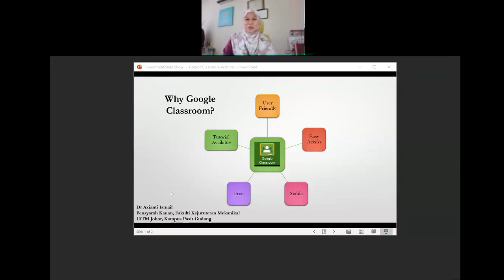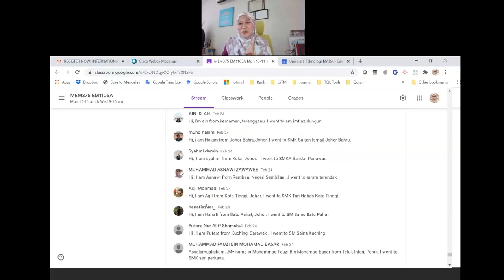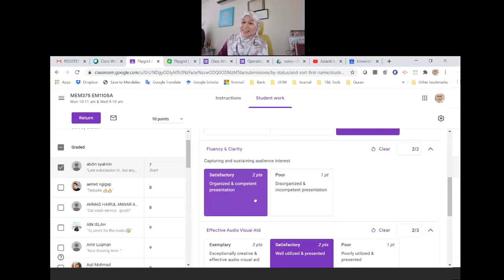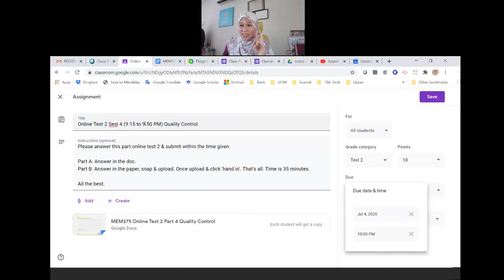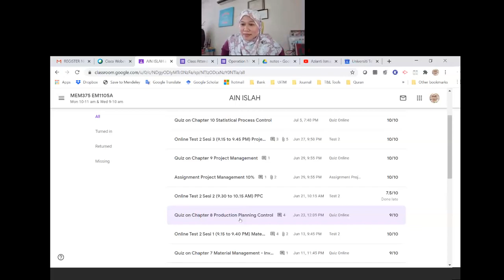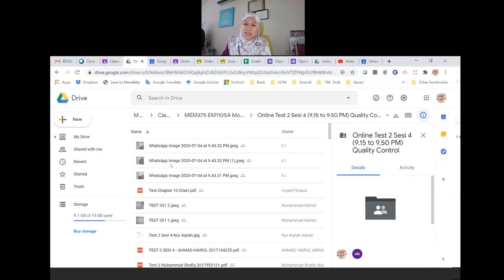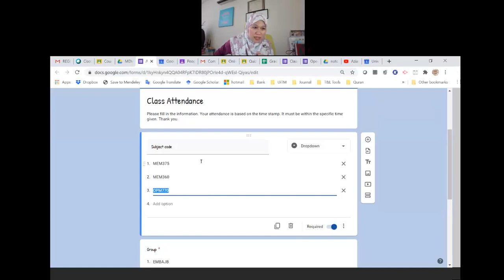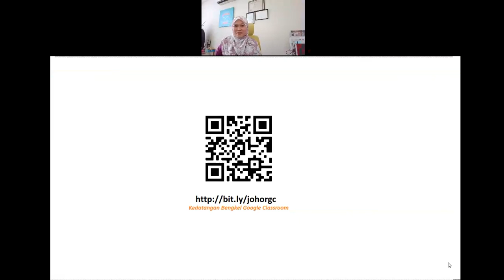Learning Management System - Google Classroom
Basic about Google Classroom